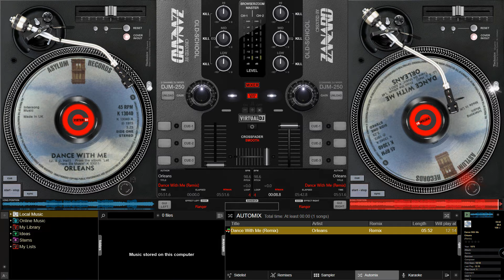Orleans - Dance With Me (Remix)